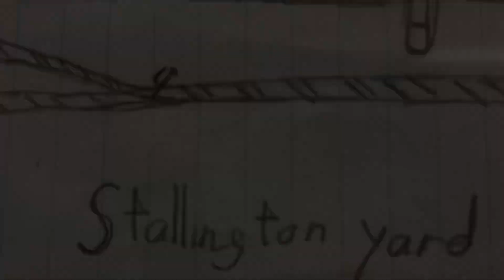Drawings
I Just wanted to show one of my drawings